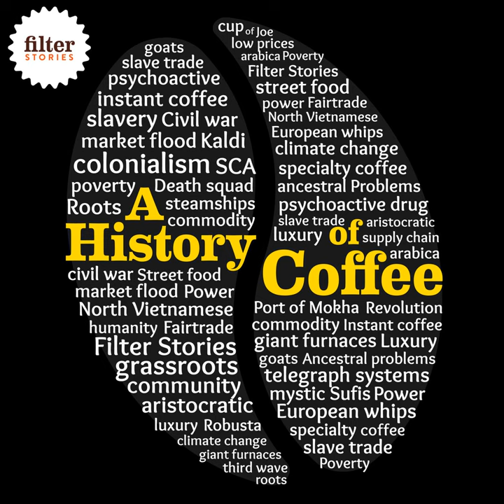1) A Five Gun Salute to the Origins of Coffee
Here’s a surprising fact: coffee was only invented around the time Michelangelo was chiselling his statue of David.

Why did it take so long for humans to invent the cup of coffee?

In this first episode of A History of Coffee, Jonathan and James unpack how humans figured out that delicious flavours were contained in the roasted seeds of a coffee tree’s cherries.

The answer has nothing to do with dancing goats...but, in some ways, it has everything to do with a shepherd in the forests of Ethiopia.

Future episodes are already out on the ‘A History of Coffee’ podcast channel!

Watch James and Jonathan bust coffee myths at the Barista League's High Density conference, for free

A History of Coffee is a collaboration between James Harper of the Filter Stories - Coffee Documentaries podcast and Jonathan Morris, Professor of History and author of ‘Coffee: A Global History’.

and Twitter to see Ethiopian coffee ceremonies and historical interpretations of Kaldi.

Explore James’ Filter Stories Instagram and Twitter to marvel at ancient coffee growing techniques in the mountains of Yemen.

Read Jonathan’s book, ‘Coffee: A Global History’

Coffee and brewing equipment featured in this episode:

Ethiopia - Dimtu Tera Farm, Guji, Odo Shakiso. Roasted by 19 Grams (Berlin)
Yemen - Hasan Al-Salool, Jewain village, West Haraz. Roasted by Darkwoods (UK)